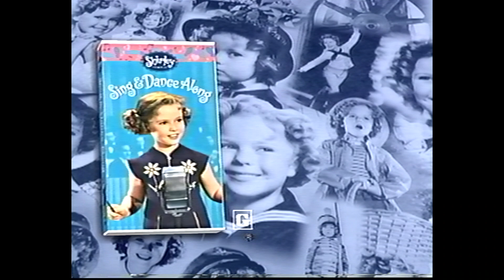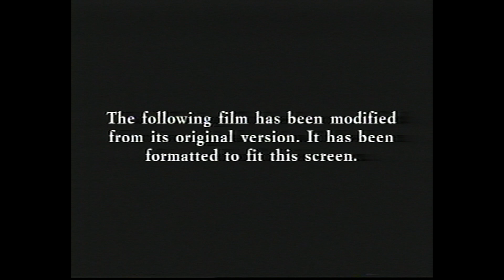Opening To Home Alone 3 (1997) (1998) VHS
Enjoy this Opening To Home Alone 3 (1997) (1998) VHS.

I did enjoy Home Alone 3 even without Macaulay Culkin. This sequel is fun to watch I know it isn't as good as the first two Home Alone movies my favorite is Home Alone 2: Lost New York, but at least Home Alone 3 got a theatrical release and its much better than Home Alone 4: Taking Back the House (2002) and Home Alone: The Holiday Heist (2012).

"Alex Pruitt, an 8-year-old boy living in Chicago, must fend off international spies who seek a top-secret computer chip in his toy car."